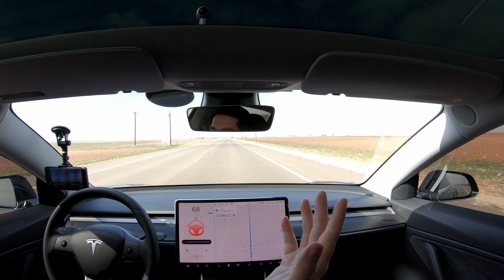Take over Immediately!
I was filming a live stream and all of a sudden on a straight road all by myself my tesla decided to freak out with the takeover immediately warning.

Turns out it was all my fault! I unbuckled my seatbelt and I guess that's against the autopilot rules haha. It took me a few minutes to figure that out in the livestream though.

Use my referral link to receive 1,000 free Supercharger miles with the purchase and delivery of a new Tesla car, or earn a $250 award after system activation by purchasing or subscribing to solar panels